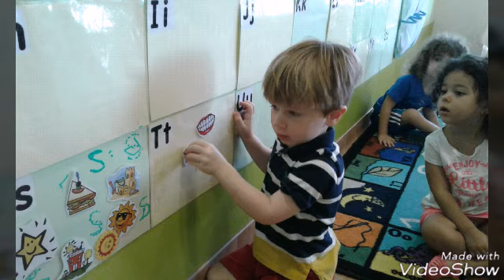FS 1's Learning The 't' Sound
Our FS 1's have been learning the 't' sound this week. They brushed their t, t, teeth with their t, t, toothbrush :)